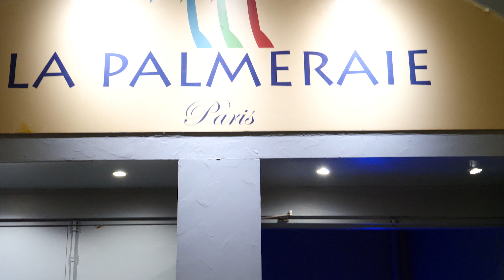la palmeraie - S.p.s video apris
décoration faite par Indian Wedding Planner Paris 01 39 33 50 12